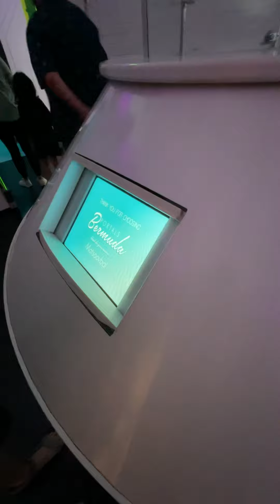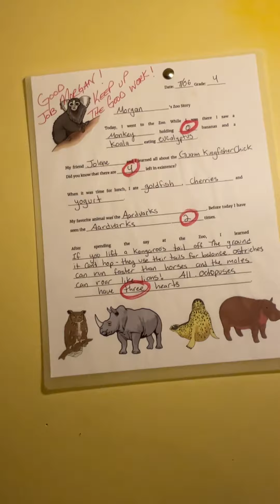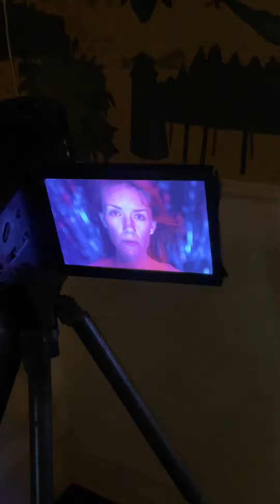Santa Fe meow wolf